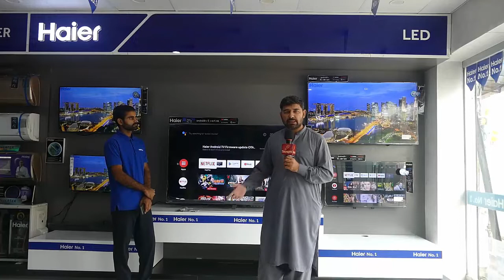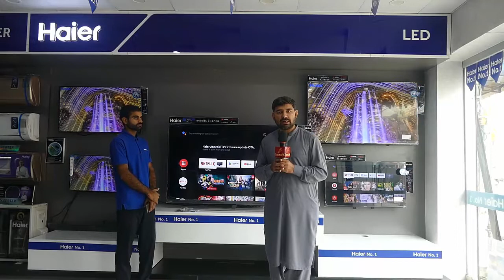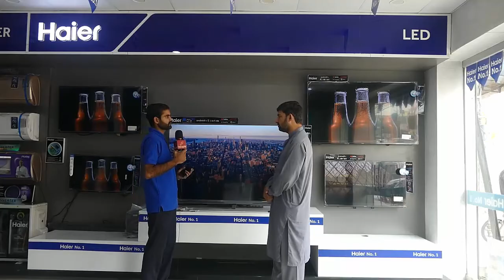Haier LED TV price in Pakistan latest | Haier Smart LEDs prices | Haier android LEDs prices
Friends in this video we will share with you latest Haier Simple, Smart and android LED TV prices and features in Pakistan. Here we discuss multiple LEDs and their prices & specs.